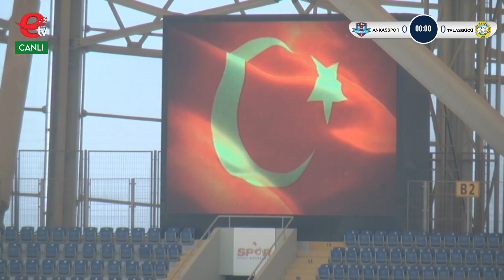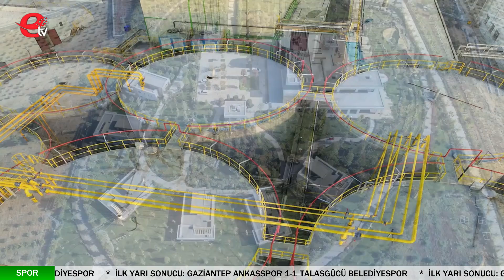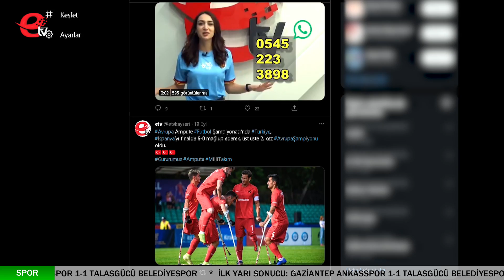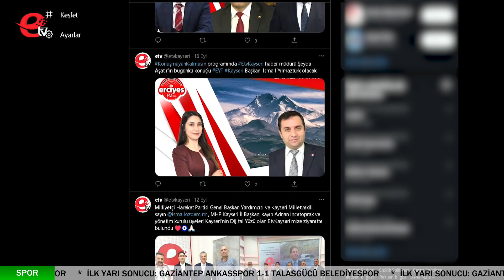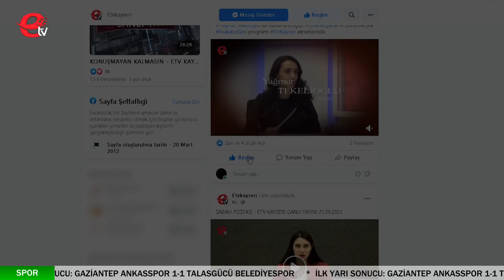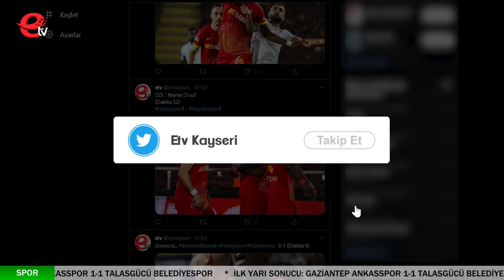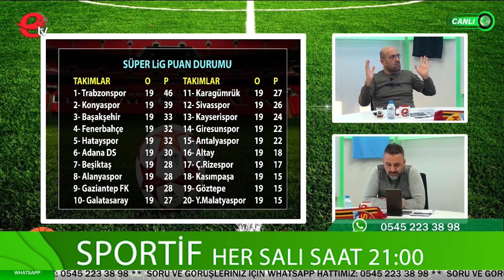ANKASSPOR - TALASGÜCÜ 3-1 // ARGUVAN BELEDİYESPOR 3.LİG'DE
Türkiye 3.Ligi’ne Yükselme Play-Off maçları oynandı. Mersin stadındaki ikinci maçlar sonrasında Türkiye 3.Ligi'ne yükselen taraf Malatya'nın Arguvan Belediyespor takımı oldu.

İlk olarak Gaziantep Ankasspor ile Talasgücü Belediyespor karşı karşıya geldi. 4 golün atıldığı maçı 3-1 kazanan taraf Ankasspor oldu. Sarı Lacivertliler, bu yenilgi ile Türkiye 3.Ligine yükselme ümitlerini tamamen yitirirken Gaziantep Ankasspor ise finale yükseldi.

Final maçında Gaziantep Ankasspor ile Arguvan Belediyespor takımları penaltı atışı yaptı. Seri penaltı atışları sonrasında Arguvan Belediyespor rakibini 5-4 mağlup ederek Türkiye 3.Ligine yükselen taraf oldu